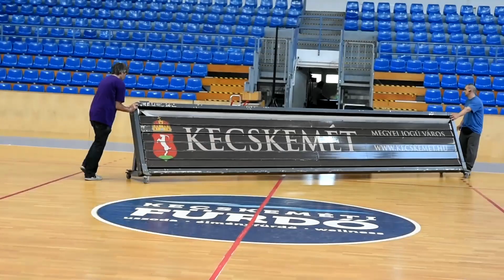Ismert arcok a lelátóról: Balogh Attila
Balogh Attilát aligha kell bemutatni a kecskeméti drukkereknek, hiszen hosszú ideje rendszeres vendég a lelátókon a helyi sporteseményeken, sőt, aktívan segédkezik is több pályán a mérkőzések lebonyolításában. Attilát sporthoz fűződő viszonyáról és élményeiről kérdeztük